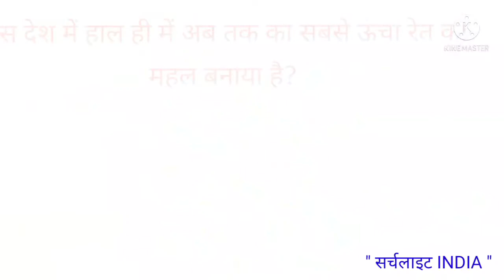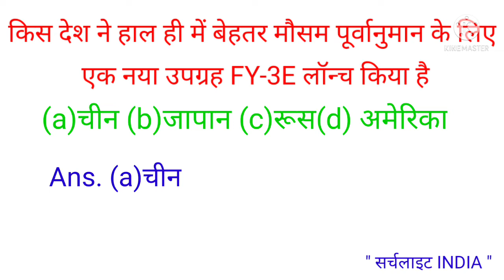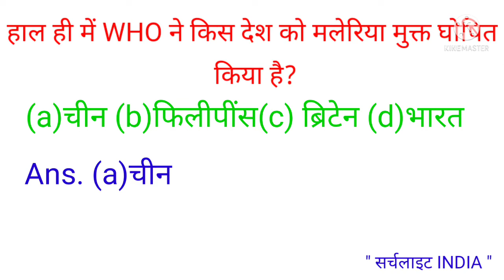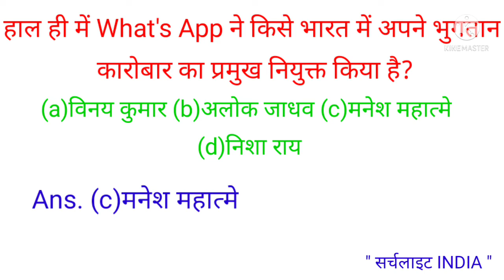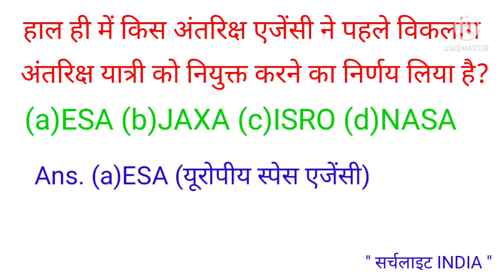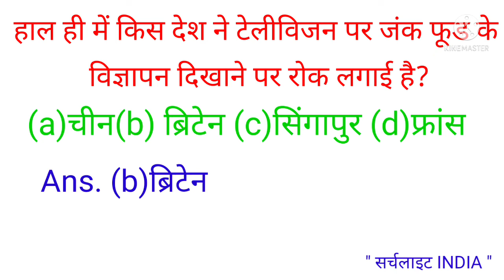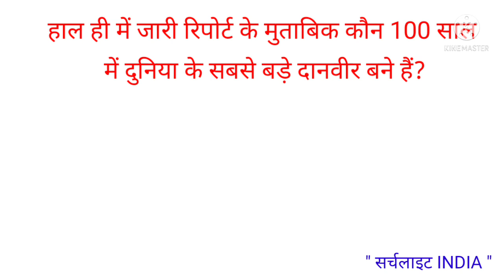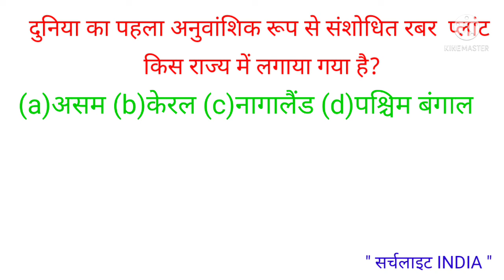महत्वपूर्ण Current Affairs 2021-22 in hindi By- Ravi Sir llBpsc 67th/Cdpo/रेलवे GROUP-D/RRB Ntpc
महत्वपूर्ण Current Affairs 2021-22 in hindi By- Ravi Sir ll Bpsc 67th/Cdpo/Bihar S.i/RRB Ntpc/Group-D and other competitive exams

topic Covered-
Current Affairs 2021 for
CDPO
RRB Ntpc
Group-D and other competitive exams